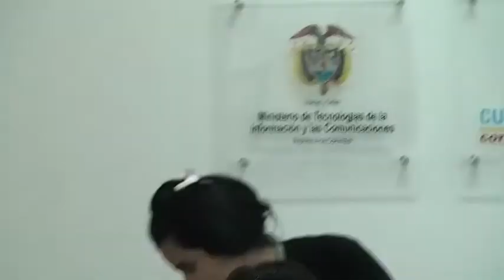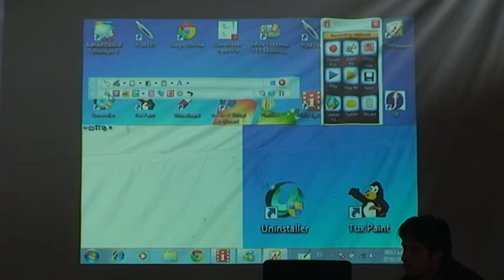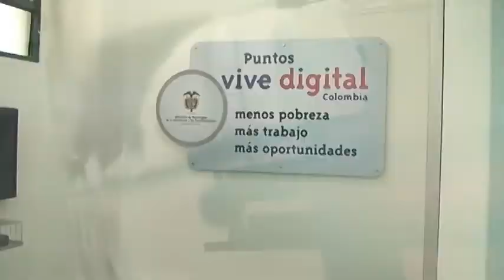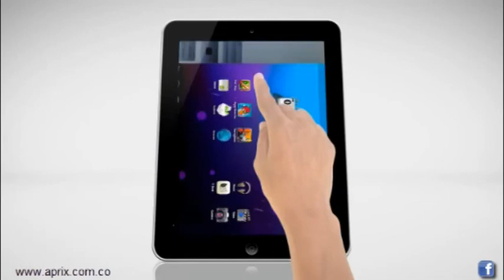VIDEO PRESIDENTE SANTOS 4500 TABLETS PARA FUSAGASUGÁ